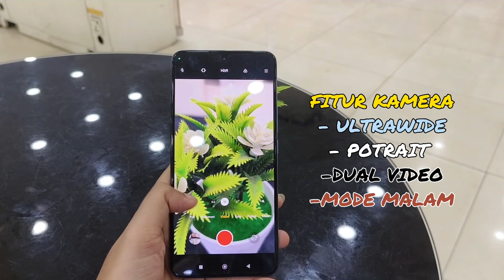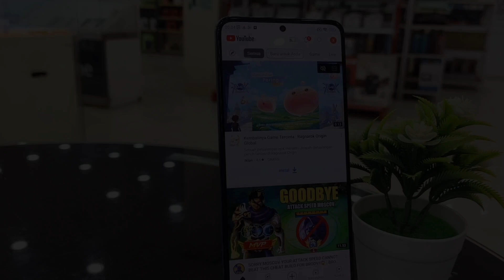KANDIDAT FLAGSHIP KILLER? Review Xiaomi 12 T Vitta Seluler Merauke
Apa Keuntungan Membeli Handphone Di Vitta Seluler?
✅ SEMUA TIPE HANDPHONE TERJAMIN ORI DAN ASLI SERTA BISA DICEK IMEI SECARA RESMI
✅ BISA FREE CASH ON DELIVERY (COD)
Jadi Jika Bapak Ibu Malas Pergi Keluar Rumah, Kami Bisa COD Langsung Ke Rumah Bapak Ibu Secara Gratis
✅ MENDAPATKAN GARANSI SERVICE GRATIS DARI VITTA SELULER SETIAP PEMBELIAN HP TIPE APAPUN DI VITTA SELULER
Jadi Jika Bapak Ibu Membeli HP DI Vitta Seluler, Bapak Ibu akan mendapatkan Garansi Service HP Secara Gratis Jika Rusak Dalam Jangka Waktu 1 Tahun